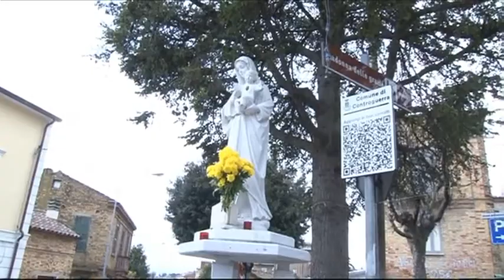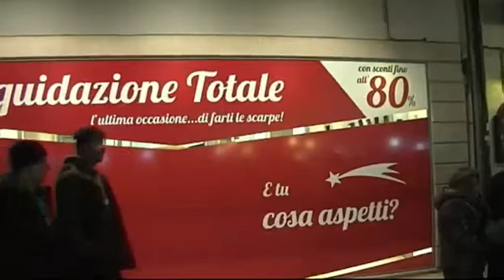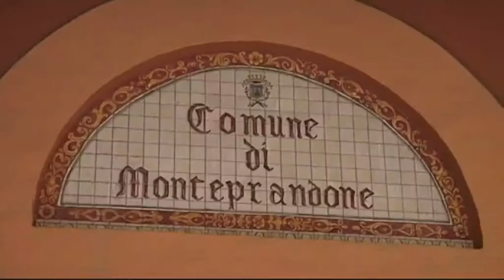J NEWS del 6 gennaio 2014